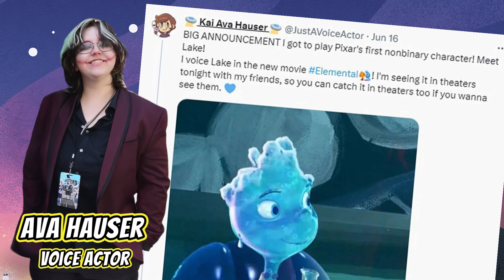Meet Pixar's FIRST NON-BINARY Animated Character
Elemental is a 2023 American computer-animated romantic comedy-drama film produced by Walt Disney Pictures and Pixar Animation Studios and distributed by Walt Disney Studios Motion Pictures. Directed by Peter Sohn and produced by Denise Ream, it was written by Sohn, John Hoberg, Kat Likkel, and Brenda Hsueh[a] with Pete Docter serving as executive producer. The overall 27th feature film produced by the studio, the film features the voices of Leah Lewis, Mamoudou Athie, Ronnie del Carmen, Shila Ommi, Wendi McLendon-Covey, and Catherine O'Hara. Set in a world inhabited by anthropomorphic elements of nature, the story follows fire element Ember Lumen (Lewis) and water element Wade Ripple (Athie), who meet and fall in love after Wade is summoned by a plumbing accident at a convenience store owned by Ember's father Bernie (Del Carmen).

Following the release of The Good Dinosaur (2015), Sohn began working on the project when the idea first started. He pitched the concept to Pixar to develop Elemental based on the idea of whether fire and water could ever connect or not. Elemental draws inspiration from Sohn's youth, growing up as the son of immigrants in New York City during the 1970s, highlighting the city's distinct cultural and ethnic diversity while the story is inspired by romantic films like Guess Who's Coming to Dinner (1967), Moonstruck (1987), and Amélie (2001). Rather than visit countries for research, the team spent many hours watching point-of-view city tours on YouTube like Venice and Amsterdam for inspiration. The animation tools were utilized to design the visual effects and appearance of each character, particularly Ember and Wade. Production on Elemental lasted for seven years, both in the studio and at the filmmakers' homes with the story being finished remotely. Thomas Newman composed and conducted the film's original score, marking his fourth collaboration with Pixar.

Elemental debuted out of competition as the closing film at the 76th Cannes Film Festival on May 27, 2023 and was released in the United States on June 16. The film received praise for its animation, though its screenplay was considered underwhelming.